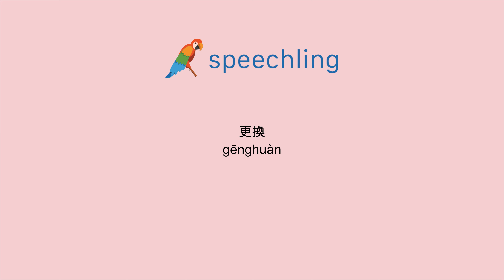중국어(전통)로 "교체하다" 말하는 법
남자 목소리 :
更換

여성 목소리 :
更換

남성 음성 번역 :
교체하다

여성 음성 번역 :
교체하다